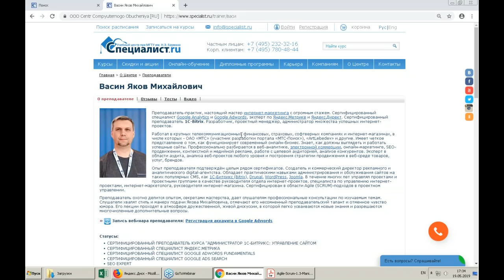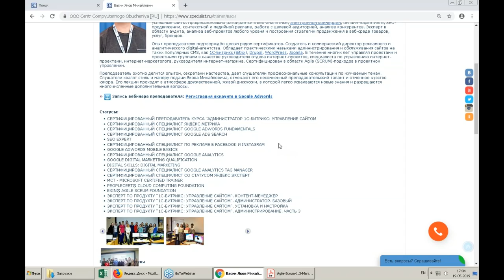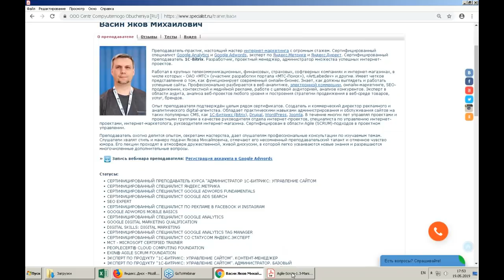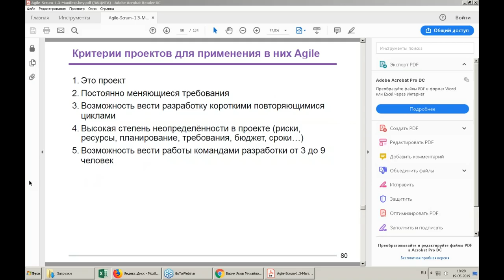Agile и Scrum - смысл изменений, которые предлагают эти слова в проектном управлении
На бесплатном семинаре вы узнаете:
- Кому могут быть интересны и полезны технологии Agile и Scrum,
- Какие задачи они решают в проектном управлении,
- Могут ли применяться в проектах со строгими рамками,
- Все ли команды готовы к внедрению Agile и Scrum.

Приглашаем вас на курсы:
- Agile - Scrum Foundation 1. Управление проектами с использованием гибких подходов
- Agile - Scrum Foundation 2. Управление проектами с использованием гибких подходов